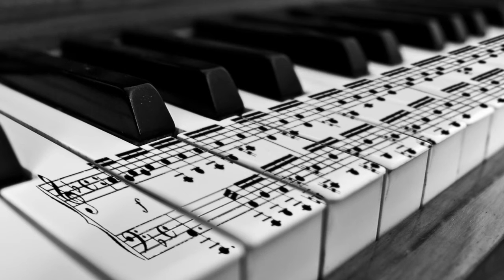El Loco Y Sus Diablitos - JOSE FAJARDO and his ALL STARS